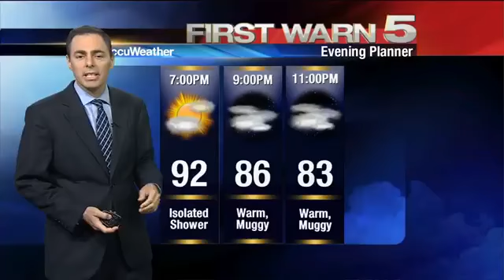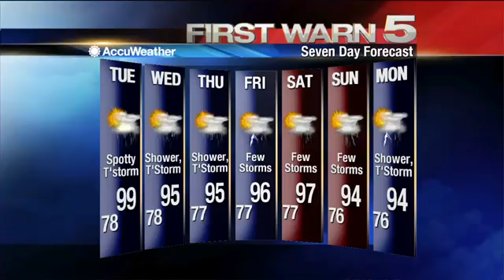Monday's Weather - 5pm